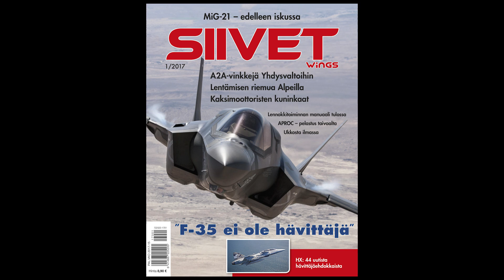Arctic Eagles & Tapio Pitkänen Ultimate 10-300 Full Display - Tour De Sky 2016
Tour De Sky Airshow 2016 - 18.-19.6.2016
Rissala, Kuopio, Finland

Pilot: Tapio Pitkänen
Plane: Ultimate 10-300SK OH-XSF

Arctic Eagles Display Team

Suomalainen Ilmailuliiton jäsenten muodostama Arctic Eagles -taitolentoryhmä on päättänyt 31 vuoden hiljaisuuden suomalaisessa siviilitaitolennossa. Suuren suosion Suomessa saavuttanut taitolentoryhmä kaavailee kaudelle 2016 neljän koneen osaston ohjelmaa.
Arctic Eagles jatkaa taitolentolegenda Seppo Saarion johtaman Red Birds -taitolentoryhmän perinteitä. Se esiintyi “Saario Special” -työnimellä heinäkuussa 2013 purjetaitolennon MM-kisojen päätöslentonäytöksessä sekä Lappeenrannan päälentonäytöksessä.
Arctic Eagles nimellä esiinnyttiin ensimmäisen kerran Suomen Ilmailuliiton päälentonäytöksessä Oulussa vuonna 2014. Kuluvan vuoden SIL:n päälentonäytöksessä Turussa Arctic Eagles lensi jo kolmen koneen osastolla.
Ryhmän lentäjillä on kaikkiaan reilun 90 vuoden kokemus taitolentämisestä.
Raimo Nikkanen on kokenut Turun lentokerhon taitolentäjä noin 30-vuoden kokemuksella. Tapio Pitkäsen kokemus on vastaava ja miehelllä on menestystä myös taitolennon SM- ja PM-kisoista.  Miikka Rautakoura on lentänyt taitolentoa jo 20 vuotta sitten Ilmavoimien riveissä. Kaikki lentäjät ovat myös Turun Lentokerhon jäseniä.

Arctic Eagles 2016:
no 1 Raimo Nikkanen Pitts S1 Special tunnus: OH-XPA
no 2 Tapio Pitkänen Ultimate 10-300 tunnus: OH-XSF
no 3 Miikka Rautakoura Christen Eagle II tunnus: OH-XEA
no 4 Jyri Mattila Pitts-12 "Mörkö-Pitts" tunnus: OH-XXL

Suomen Ilmailuliiton vuoden 2016 päälentonäytös järjestetään 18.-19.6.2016 Kuopiossa Rissalan lentokentällä. Tapahtuman vastuullisena kaupallisena järjestäjänä toimii tapahtumajohtaja Kimmo Piispanen ja itse lentonäytöksestä vastaa lentonäytöksen johtaja Perttu Karivalo.
Vajaan kymmenen vuoden tauon jälkeen päälentonäytös palaa Kuopioon. Suuri yleisö ja alan harrastajat ovat suuresti muistelleet Rissalassa järjestettäviä lentonäytöksiä jotka ovat keränneet kymmeniä tuhansia tapahtumasta kiinnostuneita Rissalan lentokentälle. Monipuolisen ja lento-ohjelman lisäksi tiedossa on ainutlaatuinen maanäyttely sekä monipuolista oheisohjelmaa koko perheelle. Näyttävä ja upea Baltic Bees esiintyy Suomen Ilmailuliiton päälentonäytöksessä Kuopiossa 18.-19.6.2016. Latviasta Kuopioon saapuva Baltic Bees on tunnettu dynaamisesta ja taiteellisesta lentoshowsta.
Ilmailuliiton päälentonäytökseen ovat perinteisesti osallistuneet Ilmavoimat, Maavoimien Ilmailun helikopterit ja Rajavartiolaitoksen Vartiolentolaivue sekä ulkomaisia vieraita kotimaisten esiintyjien lisäksi. Ilmavoimilla on oma osasto tapahtumassa ja taivaalla nähdään alustavasti Ilmavoimien suorituskyvyn kärki Boeing F/A-18C Hornet sekä Midnight Hawks sotilastaitolentoryhmä.

Tour de Sky – Kuopio International Airshow June 18.-19, 2016 is the main airshow event in Finland 2016. Airshow is organized by The Finnish Aeronautical Association (FAA) in co-operation with First Event Ltd. FAA’s annual airshow is the biggest aviation event each year in Finland. Airshow is organized each year in different city / airport to cover the whole country. Local flying and skydiving clubs are traditionally also working for the show. The main airshow returns to Kuopio International Airport after nine years. Finland’s main annual airshow is also the main annual airshow for Finnish Air Force, Army Aviation and Border Guard. Therefore the airshow is organized with close co-operation with them.
Kuopio International Airport is also home of Finnish AF Fighter Squadron 31 flying Boeing F/A-18C/D Hornets.